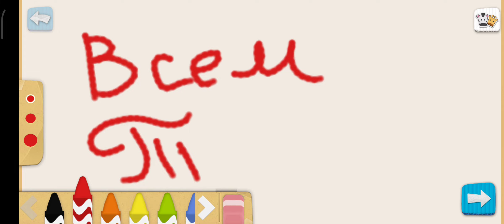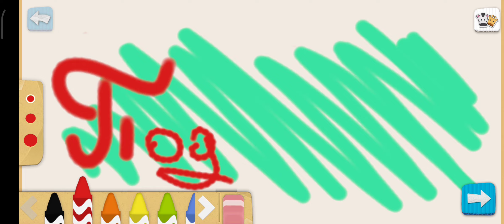APPLAYDU • всем всем друзьям большой привет!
рекомендуйте в какую игру будем играть в следующем видео.